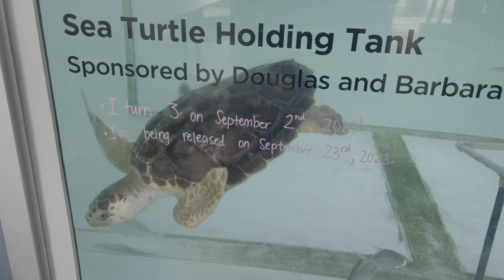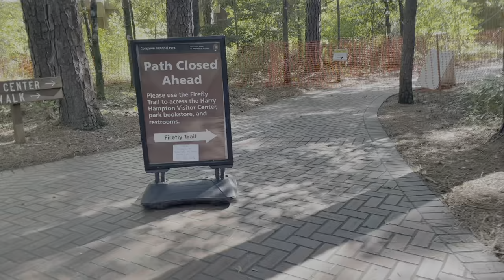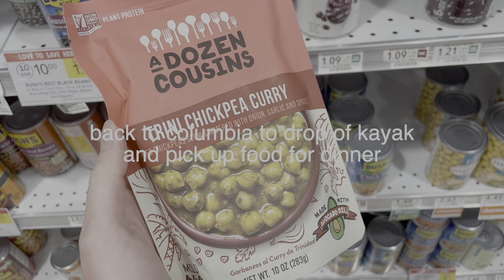Congaree National Park | solo road trip south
I've been trying to make it down to Savannah, GA for years to visit one of my good friends. This September, I was finally able to road trip down to see her! We had a blast, and on the way back I planned to stop by two National Parks.

This video showcases the first of the two: Congaree National Park, which also happened to be my 32nd of the current 63 US National Parks. I have a lifetime goal set to visit all of them, so it was incredibly exciting to finally pass the halfway mark.

While at Congaree, I was able to Kayak on the river, camp at one of the sites within the park, and take a walk on the boardwalk.